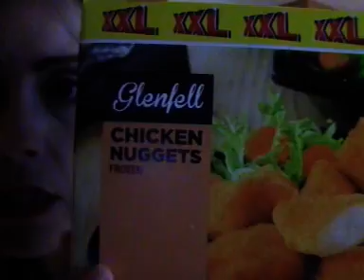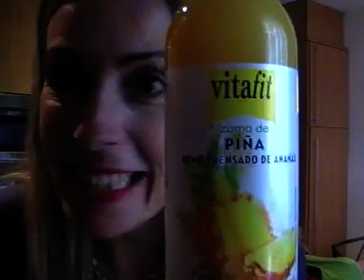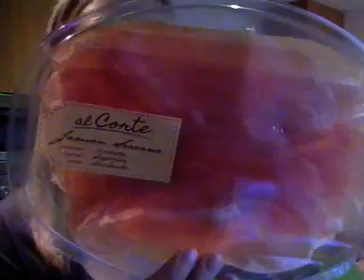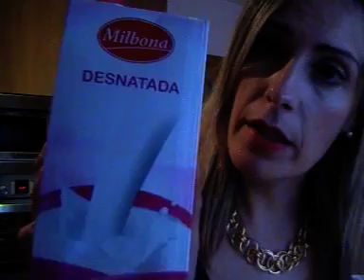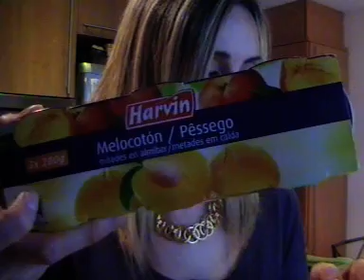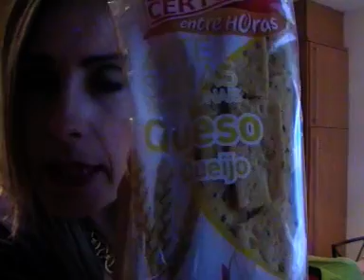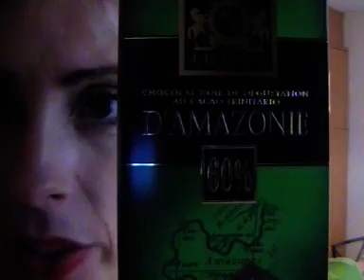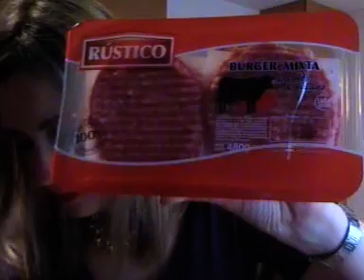COMPRAS LIDL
Otro video de compris en Lidl! un besazoooooo